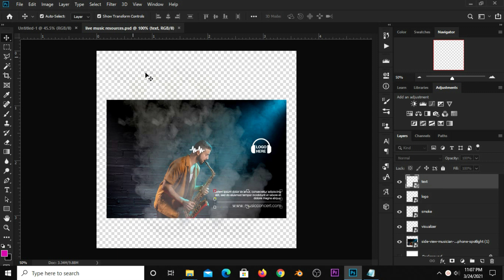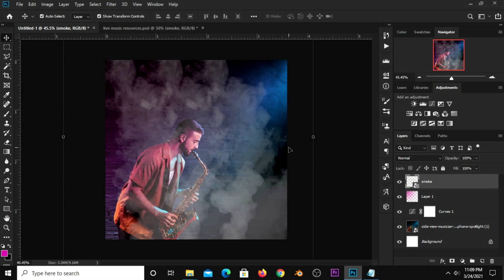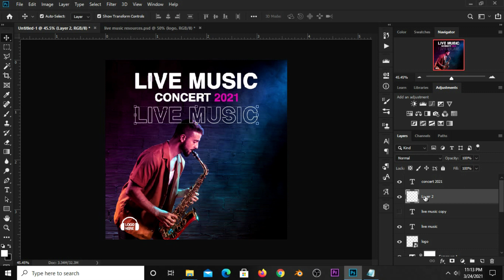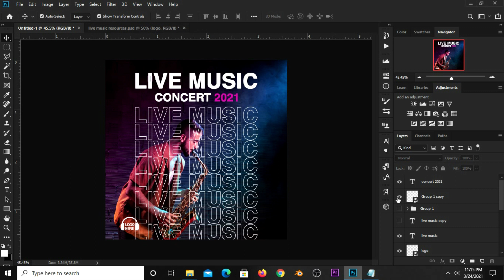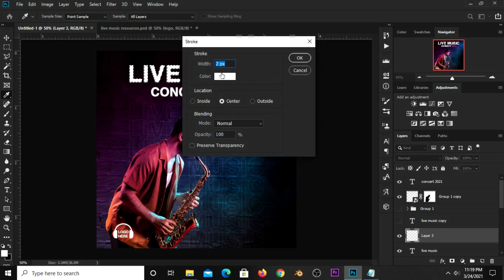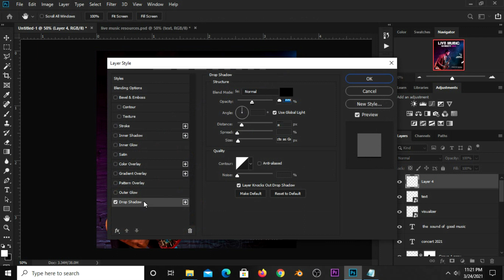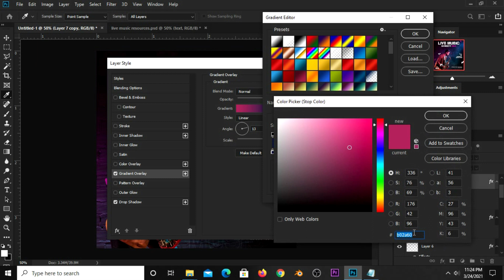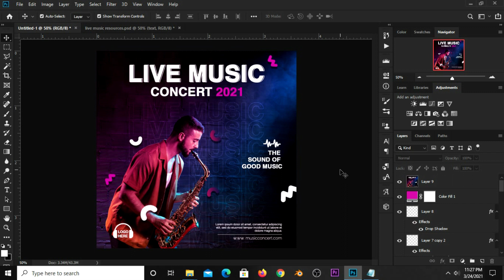How to Create a Live Music Concert Banner | Instagram Post | Photoshop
In this Photoshop Tutorial, I am going to show you how to Create a Live Music Concert Banner | Instagram Post

Kindly take a deep breath, grab your mouse and follow my lead as we design this stunning Social media banner in  few little steps and watch this video to the end so you don't miss out anything.

Hex Code(s)
cd12a6

Font(s) Used
Helvetica

Stay Blessed